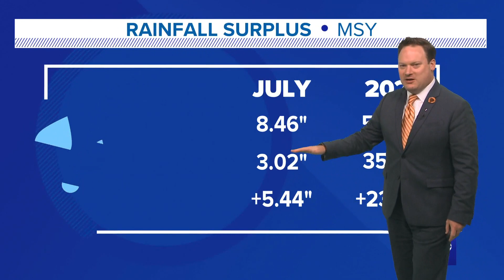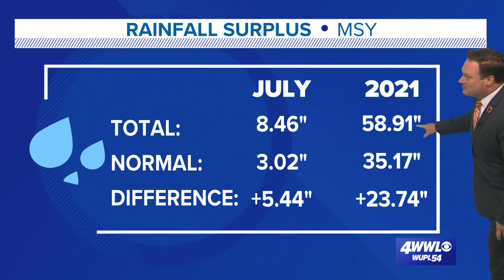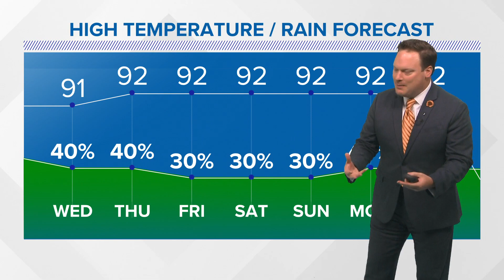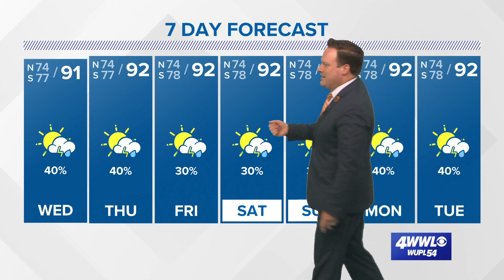Weather: Fewer Daily Storms Means Hotter Temps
Chief Meteorologist Chris Franklin has a look at a decrease in rain coverage and a check of the tropics